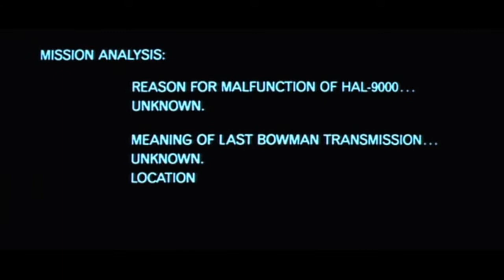2010 Modern Trailer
40 years later and this movie still gives me goosebumps. Thought it was time for a new trailer.